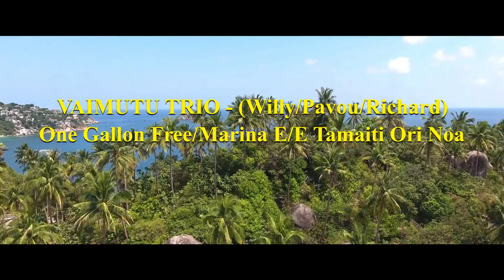VAIMUTU TRIO - One Gallon Free - COOK ISLANDS MUSIC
Song:  One Gallon Free
Artists:  Vaimutu Trio
Album:  A Special Nite At Club Miami
Released:  1994